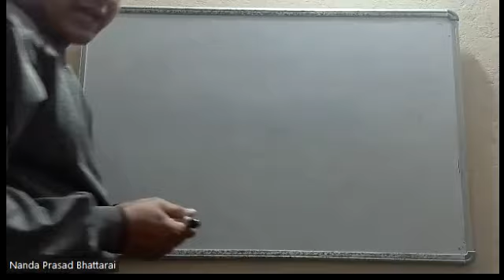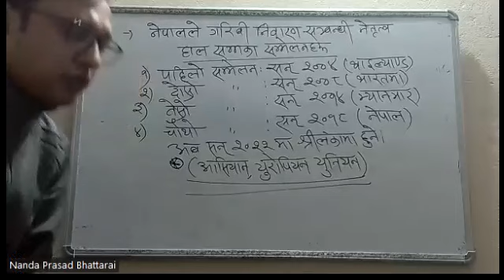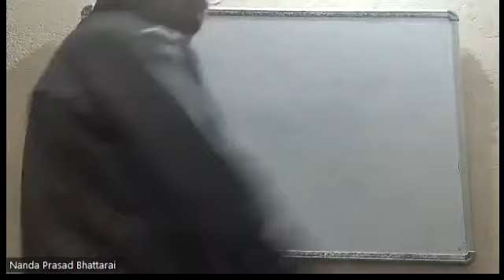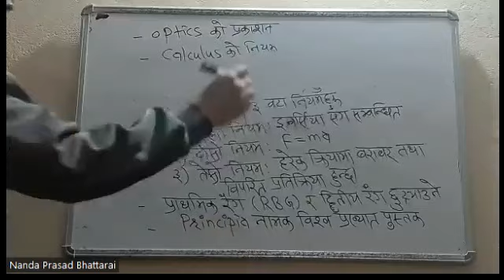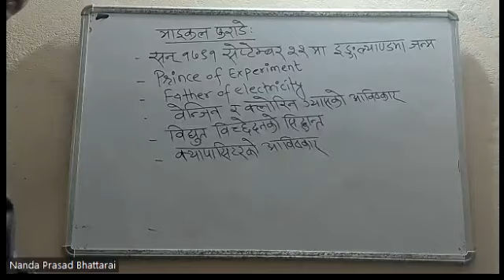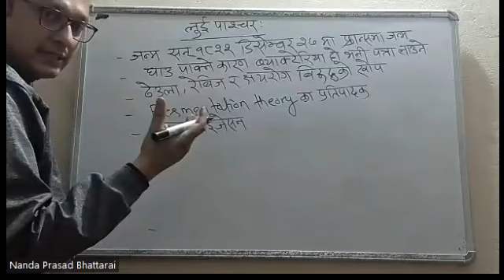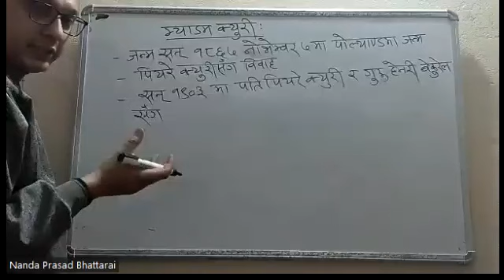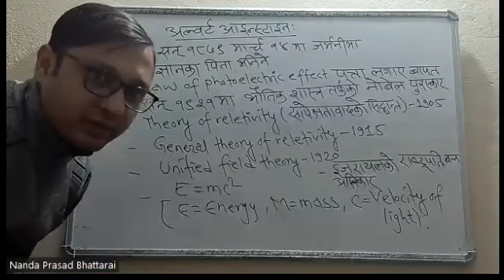Nanda sir GK @ chaitra 15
𝐎𝐂𝐂𝐎 𝐄𝐝 मा नै पढौं।
पढेपछि पास हुने गरि पढ्ने।
पास हुने गरि पढ्न 𝐎𝐂𝐂𝐎 𝐄𝐝 नै राेज्ने।

नेपालकै चर्चित तथा दर्जन भन्दा बढी पुस्तकका लेखक र दशकौँ देखिको अनुभवी प्रशिक्षकहरु नन्द प्रसाद भट्टराई र बिकाश अधिकारीद्दार नयाँ कक्षाहरु सन्चालन हुँदैछ।

𝐎𝐂𝐂𝐎 𝐄𝐝 नै किन?
⭐ देशकै सर्वोत्कष्ट, अनुभवी तथा दक्ष प्रशिक्षकहरु।
⭐ उत्कृष्ट शैक्षिक वातावरण।
⭐ दैनिक परीक्षा।
⭐ साप्ताहिक परीक्षामा पुरस्कारको व्यवस्था।
⭐ अपाङ्ग तथा अति विपन्न वर्गका लागि (𝟒𝟎-𝟏𝟎𝟎)% छात्रावृत्तिको व्यवस्था।
⭐ भर्ना हुने बित्तिकै सम्पूर्ण 𝑵𝒐𝒕𝒆 उपलब्ध गराईने।
⭐ नमूना प्रश्नोत्तर सेटहरु प्रदान गराईने।
⭐ कमजोर विद्यार्थीहरुका लागी थप कक्षाको व्यवस्था भएको।
⭐ रेकर्ड भिडियो अफलाईन हेर्न मिल्ने गरी उपलब्ध गराईने।

𝐇𝐚𝐫𝐝 𝐒𝐭𝐮𝐝𝐲 गर्नेहरू हैन।
𝑺𝒎𝒂𝒓𝒕 𝑺𝒕𝒖𝒅𝒚 गर्नेहरू नै सफल भएका छन्।
अब हामी पनि 𝑺𝒎𝒂𝒓𝒕 𝑺𝒕𝒖𝒅𝒚 गर्ने हैन त?
आजै  𝐎𝐂𝐂𝐎 𝐄𝐝 सङ्ग जोडिएर 𝑺𝒎𝒂𝒓𝒕 𝑺𝒕𝒖𝒅𝒚 गरौं।

𝐎𝐂𝐂𝐎 𝐄𝐝
𝐿𝑒𝑎𝑟𝑛 𝑌𝑜𝑢𝑟 𝐶𝑜𝑢𝑟𝑠𝑒 𝐼𝑛 𝑌𝑜𝑢𝑟 𝑀𝑜𝑏𝑖𝑙𝑒
सफल हुनु अघि पनि, सफल भए पछि पनि।
𝑆𝑚𝑎𝑟𝑡 𝑤𝑎𝑦 𝑜𝑓 𝙴-𝐿𝑢𝑟𝑛𝑖𝑛𝑔
घरबाटै पढाैँ। पढेपछि पास हुने गरि पढाैँ।

𝑴𝒐𝒓𝒆 𝑫𝒆𝒕𝒂𝒊𝒍𝒔
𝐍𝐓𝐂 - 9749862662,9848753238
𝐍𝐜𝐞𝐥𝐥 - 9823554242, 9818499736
𝙱𝚊𝚐𝚋𝚊𝚣𝚊𝚛 𝙽𝚎𝚊𝚛 𝙱𝚢 𝙺𝙼𝙲 𝙲𝚘𝚕𝚕𝚎𝚐𝚎
𝘖𝘱𝘱𝘰𝘴𝘪𝘵𝘦 𝘖𝘧 𝘏𝘰𝘵𝘦𝘭 𝘏𝘢𝘳𝘥𝘪𝘬